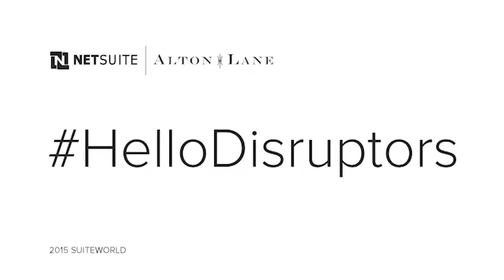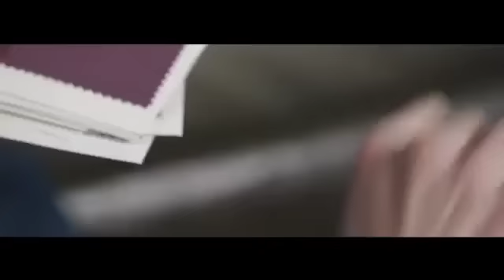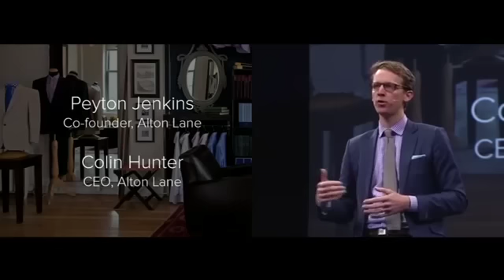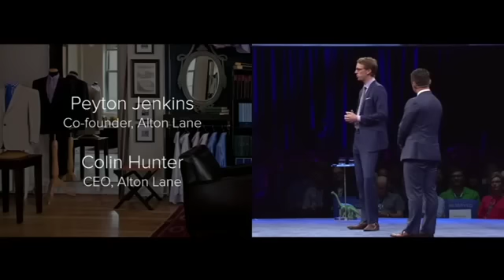NetSuite Thought Leader Series: Alton Lane’s Peyton Jenkins & Colin Hunter on Data Science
Alton Lane’s Disrupting the fashion industry